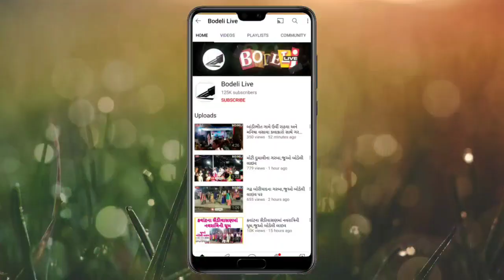બોડેલીની અલ્હાદપુરા દૂધ મંડળી પર કેમ મહિલા સભાસદોએ કર્યો રાત્રે હલ્લાબોલ? જુઓ બોડેલી લાઇવ